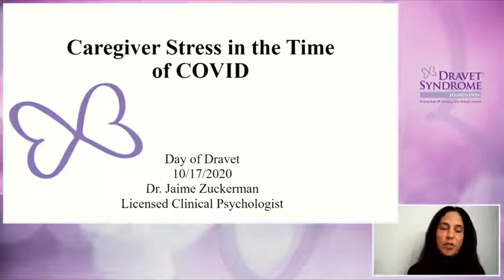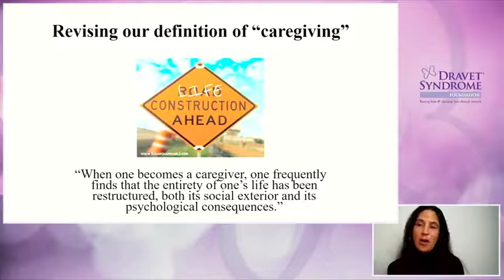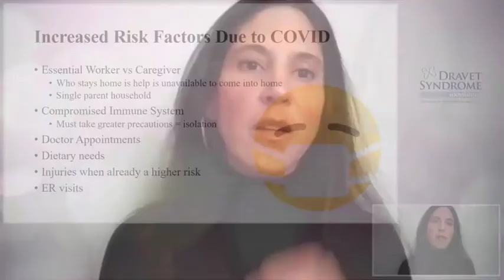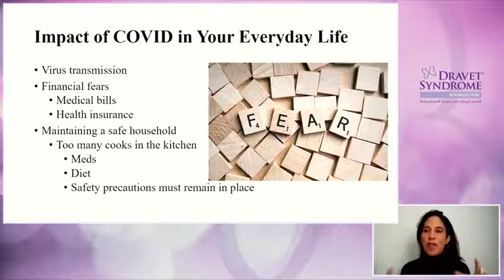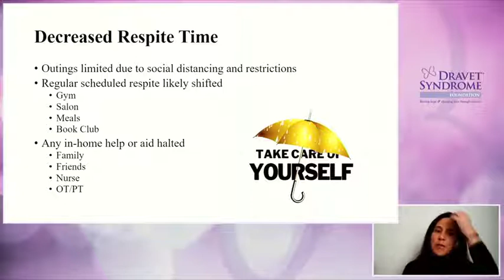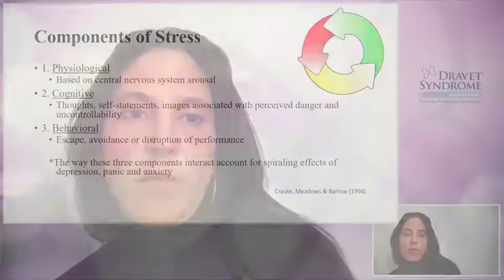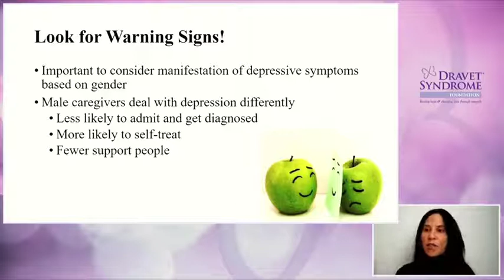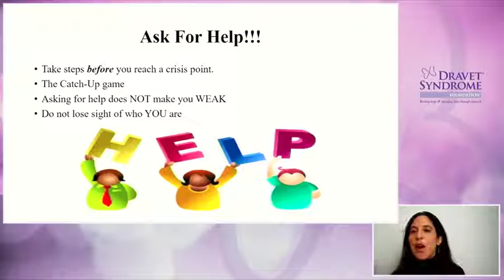Caregiver Stress in the time of COVID - Dravet Syndrome Foundation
Join Licensed Clinical Psychologist Dr. Jaime Zuckerman as she discusses caregiver stress and burden during the COVID-19 pandemic at our 2020 Virtual Day of Dravet Family Workshop.